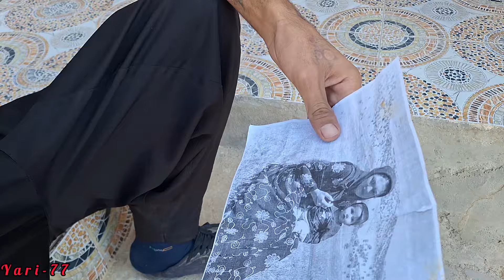The conflict between Ali and Farzad: the border between love and enmity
Farzad travels in search of his love, Tayyaba.  He has a sadness in his heart, but a strong hope beats in his heart.  Medina and Fatemeh's family help him and in this way, they are his support and encouragement.  Each family member encourages Farzad to reach Tayyaba with their stories and advice.  Mrs. Film plays an important role in this journey.  He tells Farzad: "Taiba is in the channel of suffering before Ali."

 After hearing this news, Farzad feels that the time for action has come.  He decides to go to Ali to resolve the conflicts between them and to embrace his love, Tayyaba, again.  Farzad's trip to Zajar Canal is not only a challenge that he must overcome, but also an opportunity to show his love and courage.

 When Farzad arrives there, a conflict arises;  He and Ali face each other and each has a strong will to achieve their desires.  butIn the middle of this conflict, Farzad realizes that his love is not only related to himself and that family and other people's feelings also play a role in this equation.  Finally, after confrontations and arguments, Farzad and Tayyaba return home together.  This trip not only brings them closer, but also teaches Farzad what true love goes through and respect for other people's feelings plays an important role in it.

 This story is not only about love, but also about sacrifice, courage and family values.  Finally, Farzad returns with a new insight and a heart full of love and knows that the path to true love is never easy, but always worth the effort.